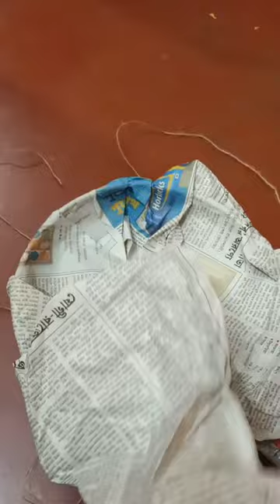fuler saji#brass flower pot# video viral#mini vlogs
hi friends
well come back to my channel Papiyapriyansh Vlogs
pitoler fuler saji.
brass flower pot
# shorts
fuler saji
pitoler saji
pitoler fuler saji
brass flower pot
flower pot brass
Brass flower pot.
brass pot
thank youpapiyapriyansh mini Vlogpapiyapriyansh vlogsbrass home decorbrass planterbrass vasesindiandecorindiandecorideashomedecorindianhomedecorindianhomes